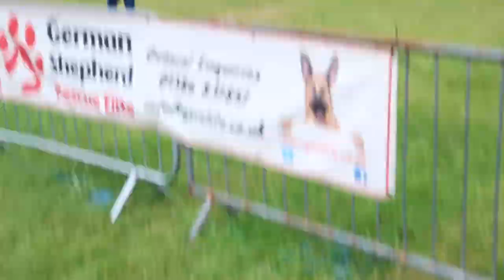All About Dogs Show at Blenheim Palace 2021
Phoenix the fearless and her big sis Tego go to the biggest ever All About Dogs Show at Blenheim Palace and us humans tagged along to provide the snacks!

• Phoenix The Fearless Instagram •

• Hooman Social Media Links •